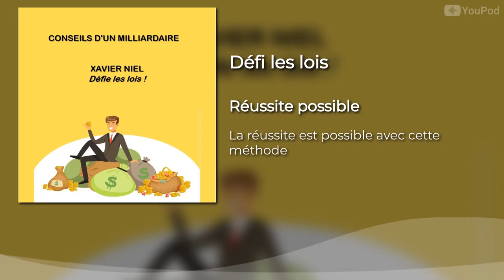Conseil Xavier Niel "défi les lois"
Xavier Niel n'a pas été un modèle d'honnêteté durant les premières années de sa carrière d'entrepreneur. Pourtant, il conseille de rester du bon côté de la ligne jaune. Cela évite pas mal d'ennuis.